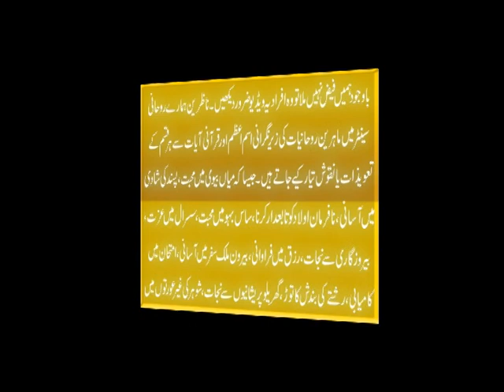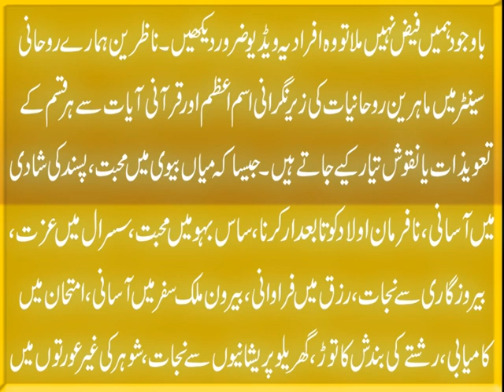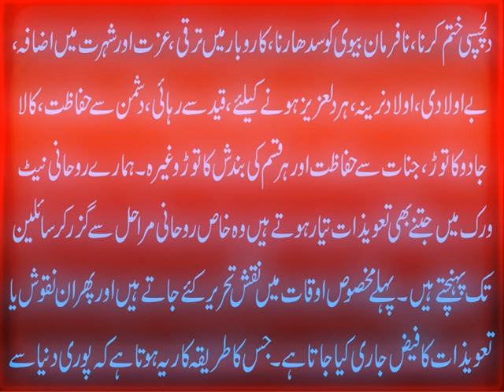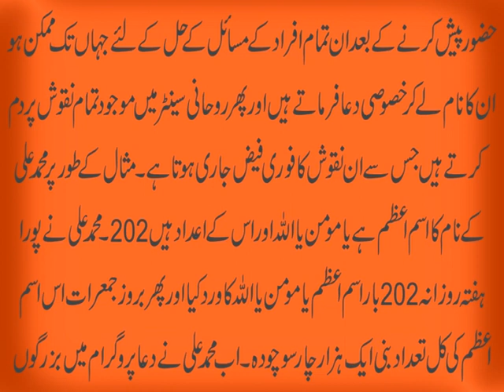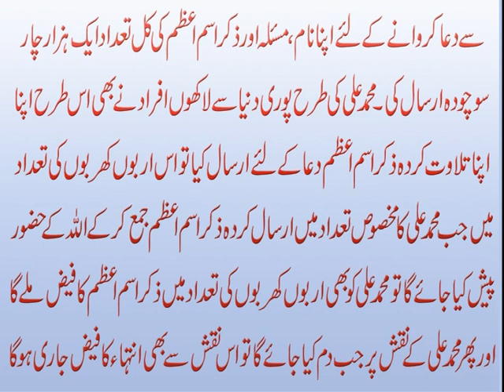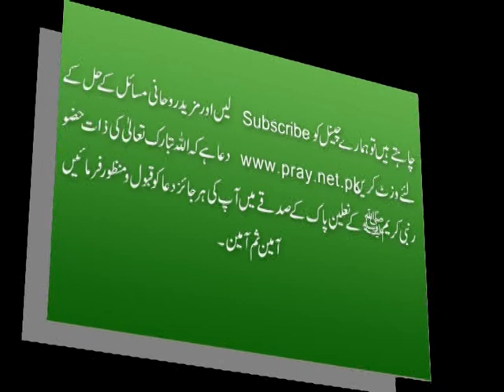Fori Asar Walay Taweezat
Aaj ki video khas taur par un afrad k liye tayar ki gai hai jo kehte hain k har qisam k taweezat aur naqoosh pehnnay k bawajood bhi hamen matlooba maqsad main kamyabi nahi milti.Is video fori asar walay taweezat main ham apko bataen gay k hamaray Rohani Network main manpasand shadi, bandish, jadu ka tor, mian biwi mein mohabbat, job, safar, taleem, bayauladi ya deegr masail k hal k liye taweezat kesay tayar hote hain. Details jannay k liye ye video zaroor dekhen.
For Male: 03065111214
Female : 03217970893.